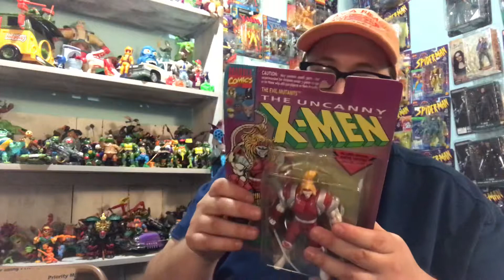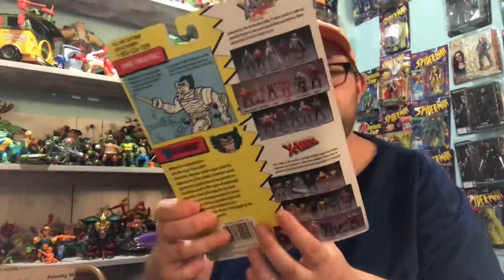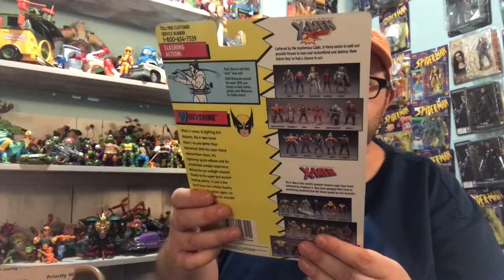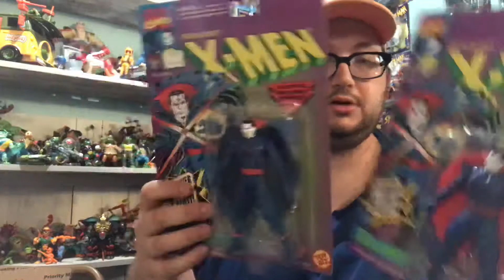Toybiz X-men pick ups!